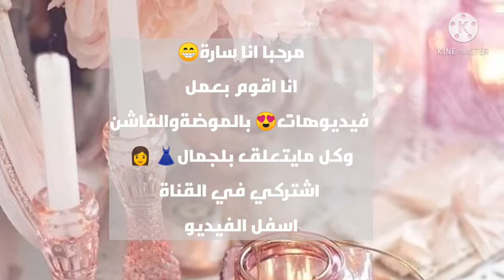اجمل واحلى فساتين سهره تخفي ظهور البطن البارزة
فساتين سهره تخفي ظهور البطن البارزة